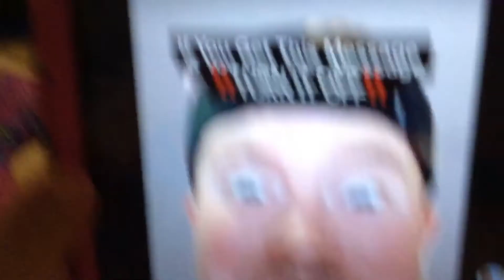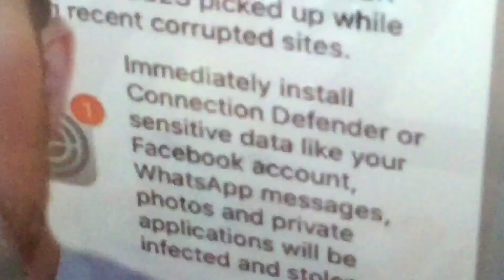Fan art for skyarz